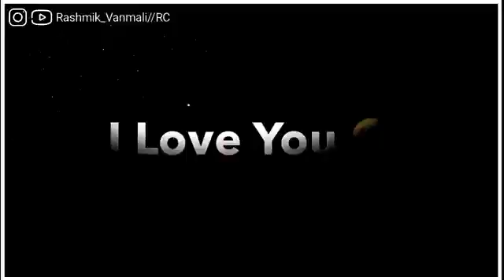Puri karunga mein teri saare khwaishe.. 🥰🥰🥰Iss pyar mein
Cartoon status...